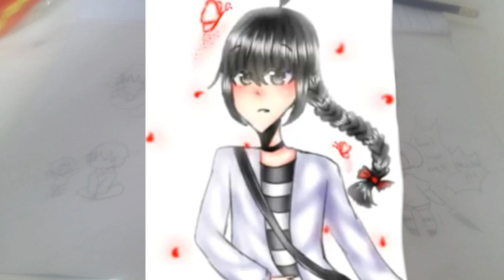ประกาศกิจจจ